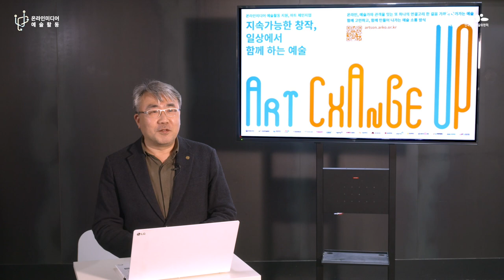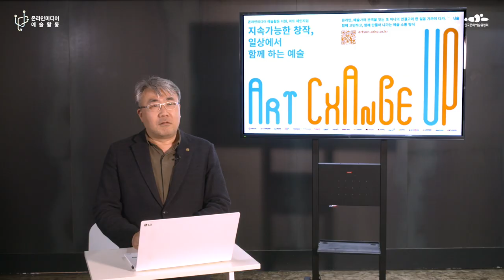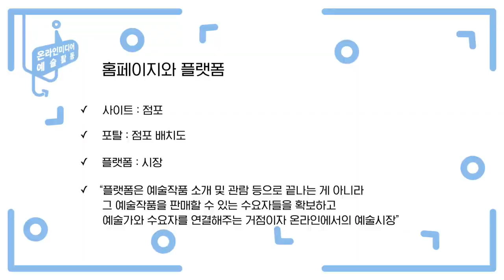[교육] 플랫폼과 온라인 예술활동 - 3화. 홈페이지와 플랫폼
2020년 「온라인미디어 예술활동 지원」 사업 교육영상을 소개합니다.

플랫폼이란 무엇일까요?

홈페이지와 플랫폼의 차이, 예술분야 플랫폼 활용 사례 등 총 6편의 시리즈 영상을 통해 플랫폼에 대해 자세히 살펴보실 수 있습니다.

ㅇ 강의명 : 플랫폼과 온라인 예술활동
  - 1화. 플랫폼과 플랫폼의 속성
  - 2화. 플랫폼의 역할과 효과
  - 3화. 홈페이지와 플랫폼
  - 4화. 예술분야 플랫폼 활용 사례
  - 5화. 플랫폼의 미래와 예술활동의 변화
  - 6화. 홈페이지에서 플랫폼으로의 전환
ㅇ 강사명 : 백석예술대학교 이기호 영상학부 교수, 영상문화연구소 소장

온라인미디어 예술활동 지원사업에 대한 상세 내용은 온라인미디어 예술활동 지원사업 누리집에서 확인할 수 있습니다.